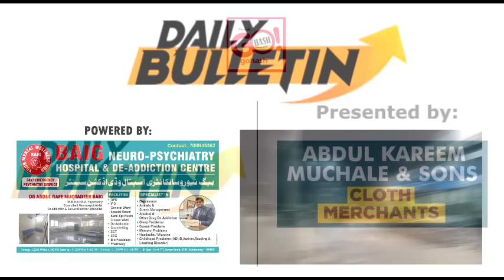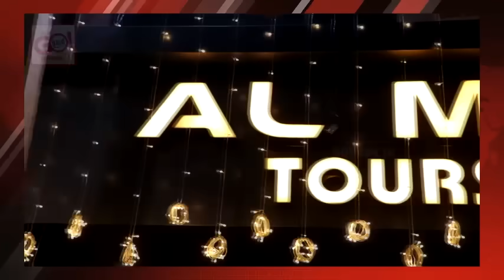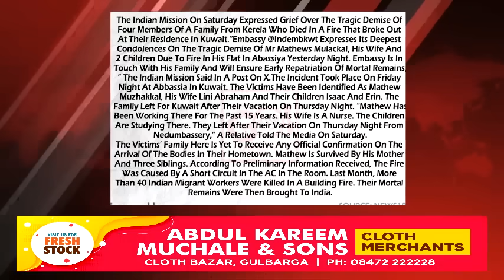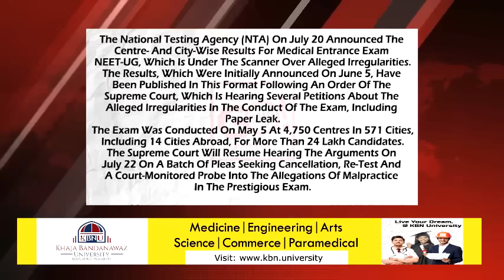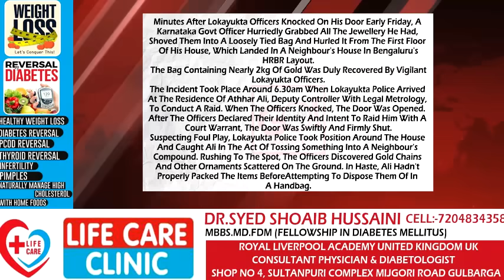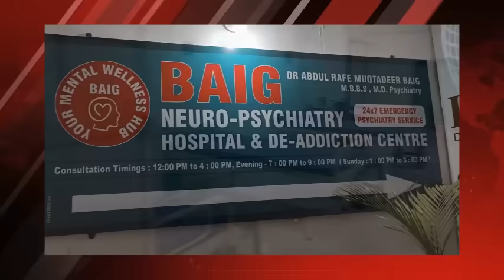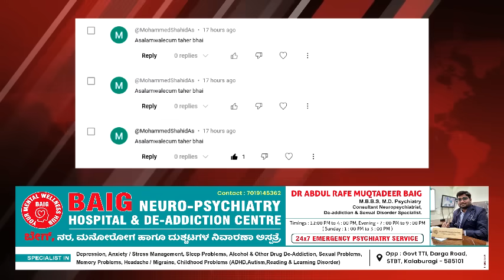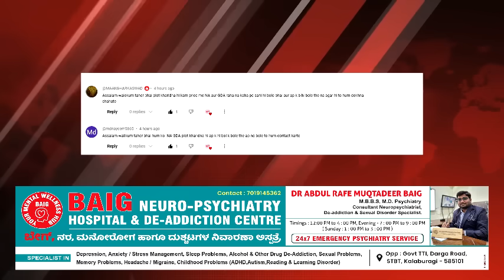GLB | DAILY BULLETIN 20 JULY, 2024 GULBARGA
DAILY BULLETIN 20 JULY, 2024 GULBARGA